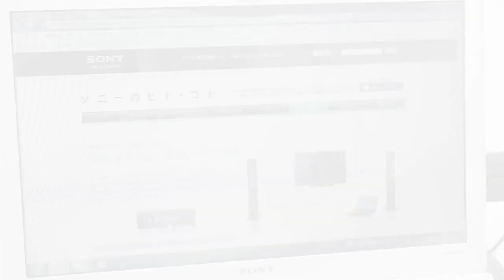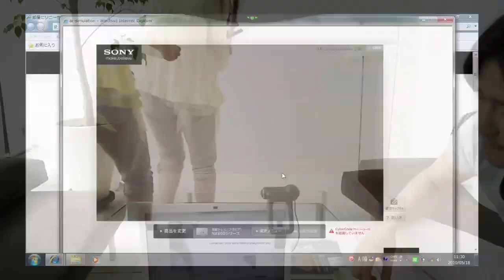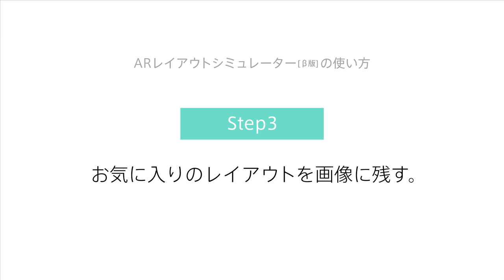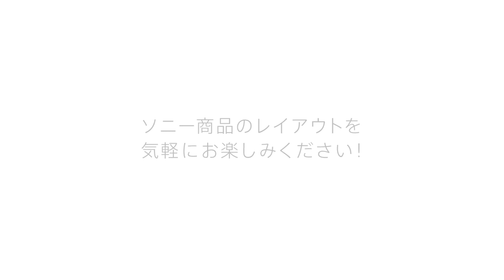ARレイアウトシミュレーター［β版］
AR[拡張現実]をつかったコンテンツARレイアウトシミュレーター[β版]の
説明動画です。
2次元バーコード「CyberCode（サイバーコード）」をプリントしてから
部屋に置き、パソコンにつないだWEBカメラにかざすだけで
部屋にソニー製品が出現するといった流れを説明しています。